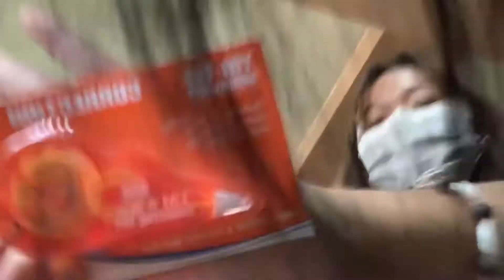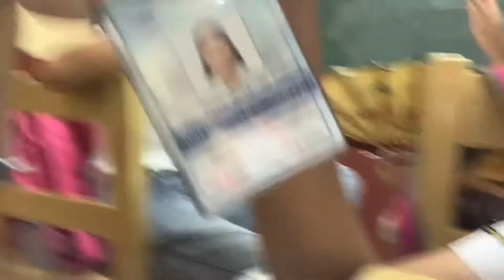School Vlog [EP. 4] idk anymore na